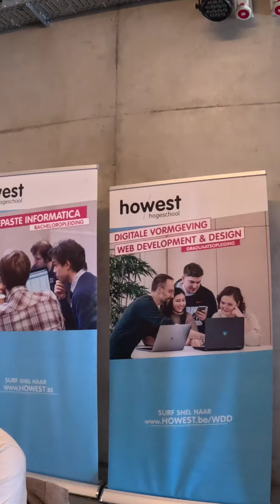Een nieuw academiejaar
Deze week zijn we een nieuw academiejaar gestart in Howest met een kickoff en de stagemarkt in Kortrijk.

Ik ben Gene Vangampelaere en vlog sinds 4 maart 2018.

Ik vlog over mezelf en wat ik meemaak gedurende de week. Je kan elke week een nieuwe aflevering verwachten, meestal op zondag.

Ik gebruik een iPhone en een GoPro om te vloggen.

Via de post:
Gaston Vallaeysstraat 14
8800 Roeselare